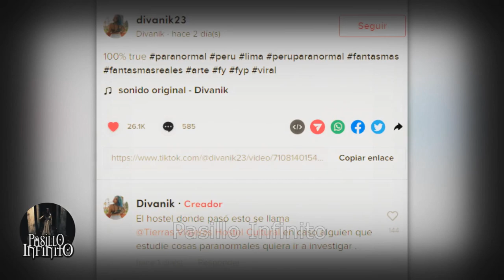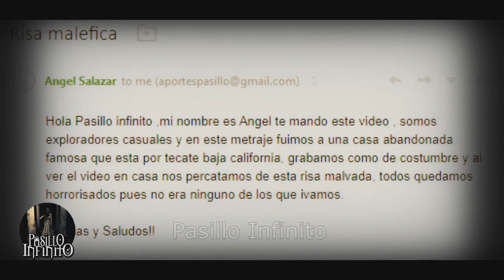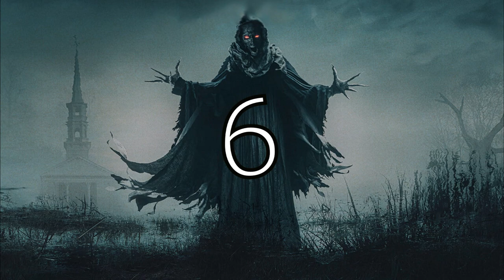LOS VIDEO MAS EXTRAÑOS DE INTERNET DEL 2022 l Pasillo Infinito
TE presentamos LOS VIDEO MAS EXTRAÑOS DE INTERNET  DEL 2022